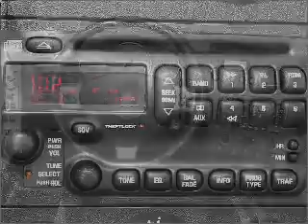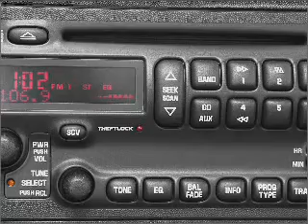2004 Pontiac Grand Prix - Bethlehem PA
Year: 2004
Make: Pontiac
Model: Grand Prix
Trim: GT1
Engine: 3.8 liter 6 cylinder 12 valve
Transmission: 4-Speed Automatic
Color: Blue
Mileage: 100000
Address:
3730 Nazareth Pike